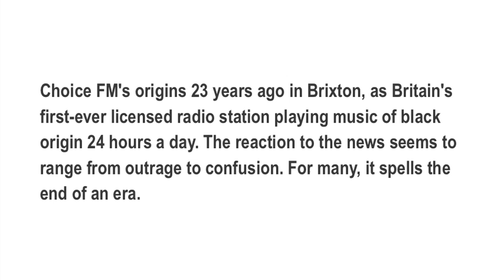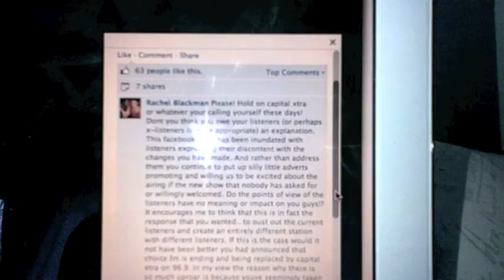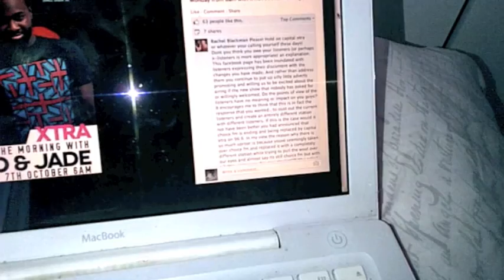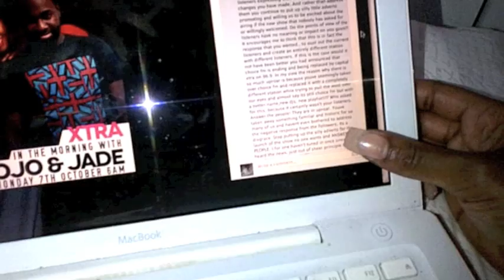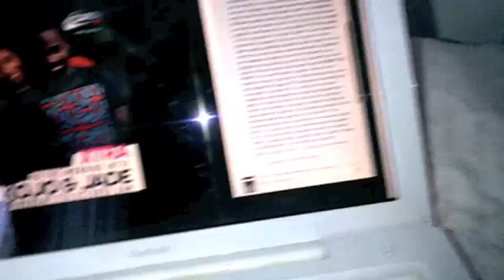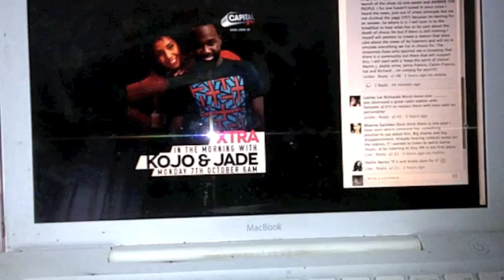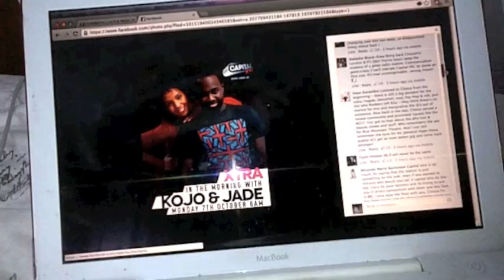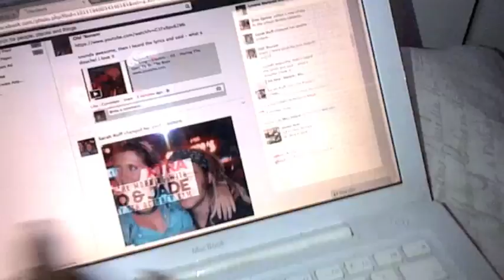RIP CHOICE FM 2013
Choice 96.9 began as an independent company in March 1990, broadcasting from studios in Trinity Gardens, Brixton. It was Britain's first 24 hour black music radio station with a licence, covering South London. The group won a second licence (see Buzz FM) in 1995, bringing a local version of their London offering to Birmingham, on 102.2 FM - in place of Buzz FM.
The advent of digital radio in the UK saw Choice, which already had an active webstream, joining the new MXR consortium and launching a DAB service which anchored London output with news inserts produced by the consortium's news service DNN.
The Birmingham licence was sold to Chrysalis Radio in 1999 and became Galaxy Birmingham, but Choice expanded within the capital in May 2000 when a largely independent North London licence was awarded for Choice 107.1, with the intention of reaching a larger Afro-Caribbean audience outside the limited range of the coverage from Brixton. The station was now broadcasting from Borough High Street, Borough, London.